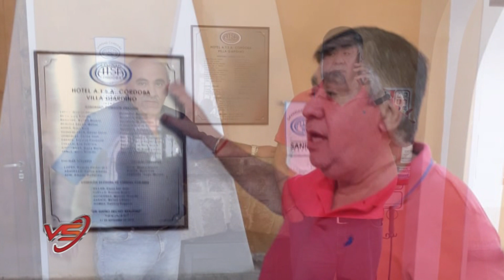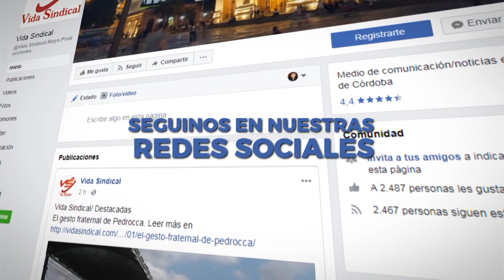Vida Sindical - Programa 13/04/19 - Bloque 1